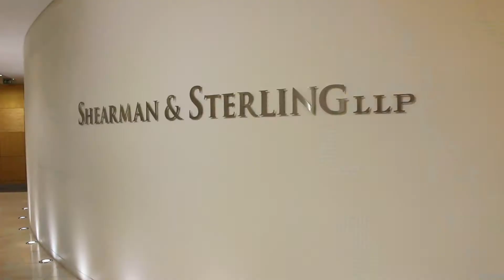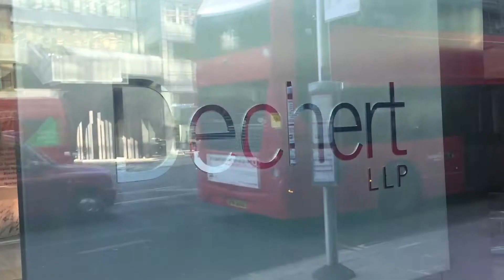First Year Opportunities